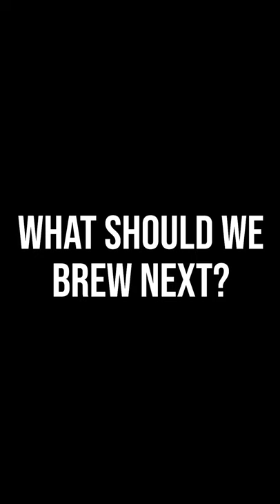Will It Brew? Ep. 3: Cinnamon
On this week's edition of "Will It Brew?" - cinnamon sticks! This is one of the more requested items, and it wasn't as bad as expected!